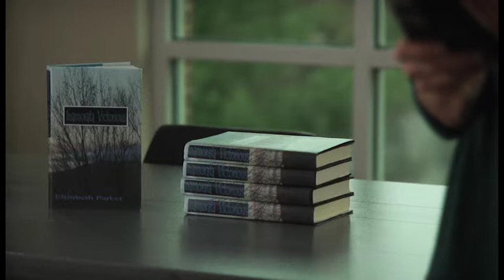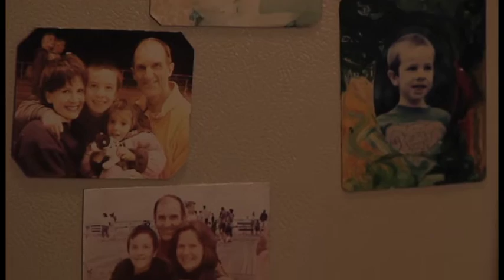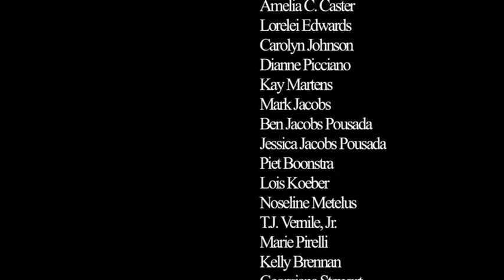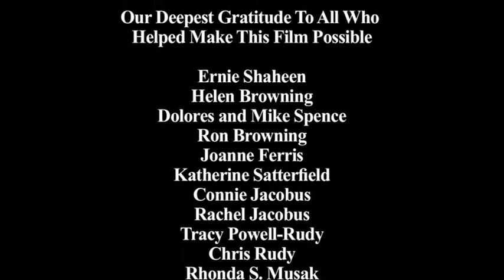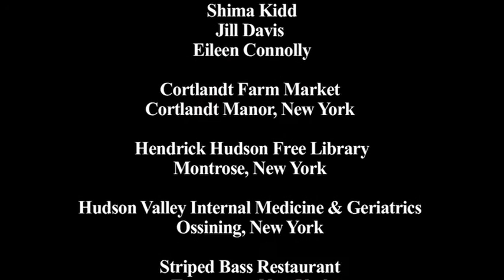THE FACE by Elizabeth Browning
What if we were really beautiful and didn't know it? What if the things they've been telling us simply aren't true? This inspiring short film addresses the issues of aging, beauty, and the possibility that we may not be seeing the unspeakable beauty that is actually staring us all in the face. Elizabeth Browning, actress, filmmaker, motivational speaker, and teacher has opened a powerful discussion among hundreds of women and men as to what is beautiful and what happens when we change the way we look at ourselves and one another. Give yourself an uninterrupted 20 minutes to see for yourself... THE FACE.